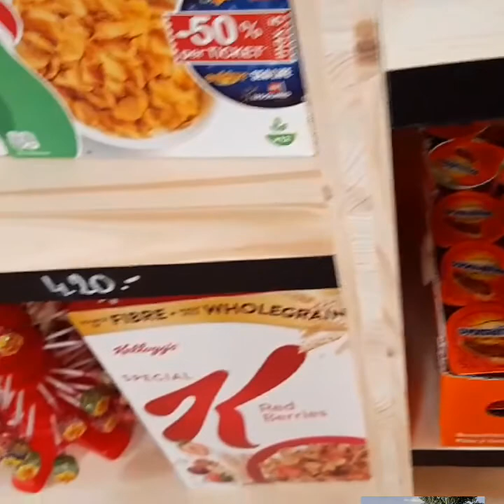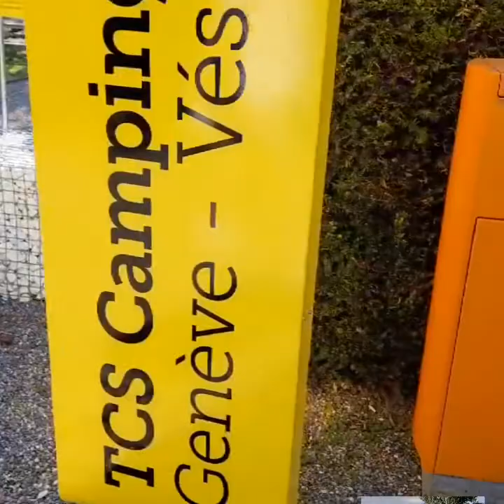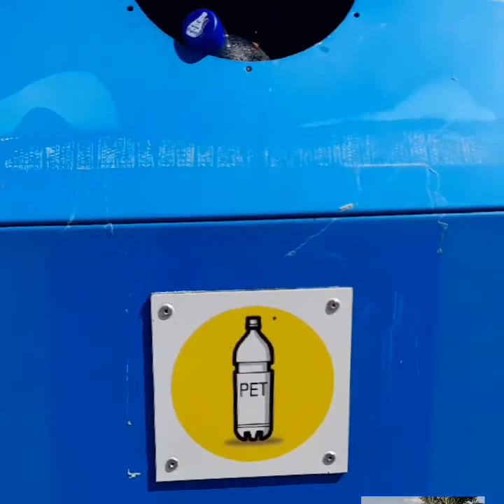TC'S CAMPING SITE[[VESENAZ]]]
tcs camping site ,the place was nice next to the lake you can swim also ,have activities like kayak paddle boating ,# restaurant next to eat everything it's there have small store also In the camping site the price was ok ,enjoy # honey Sabalande my YouTube channel pls subscribe and like thank you